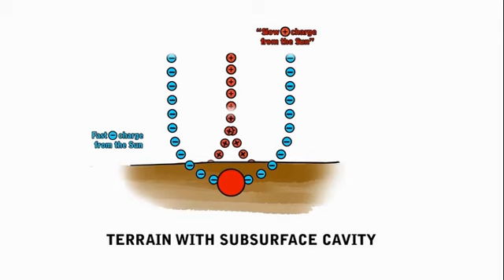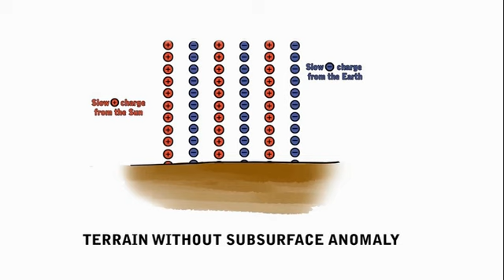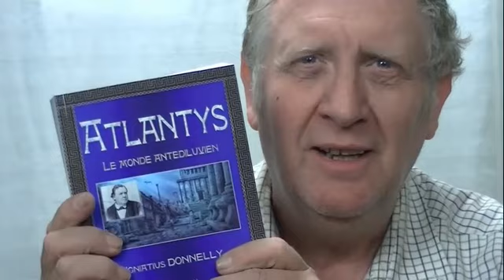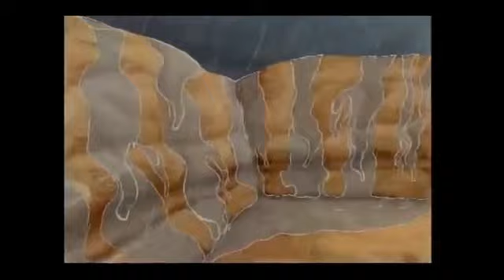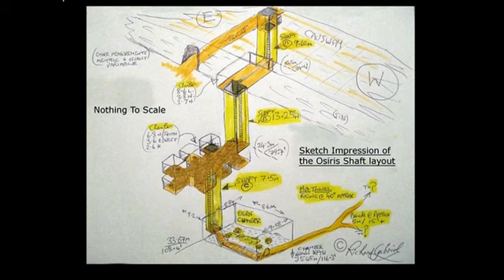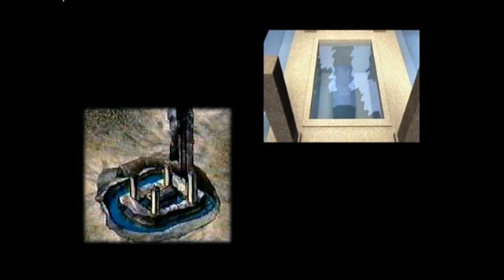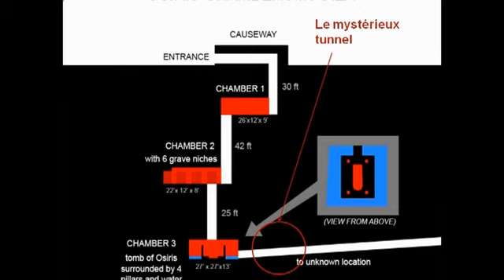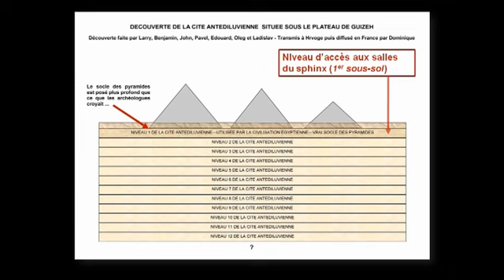"AVENTURES & MYSTÈRES" - épisode1: le secret de Guizèh - réalisation Dominique JONGBLOED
Dans ce premier épisode de la série TV "Aventures & Mystères", Dominique JONGBLOED, qui anime ces émissions, nous présente le mystère qui existe autour du plateau de Guizèh et en quoi les rumeurs d'une cité antédiluvienne sous ce plateau n'est peut être pas qu'une rumeur mais a de sérieux arguments et preuves en sa faveur ...

Il va ainsi aborder différentes découvertes faites par plusieurs chercheurs, au cours des cinquante dernières années, et mettre en avant la raison qui l'a poussé à monter l'expédition "Guizèh Final Point" parti il y a quelques semaines (de manière très brève) et qui va y retourner pour une exploration plus poussée.

Une toute nouvelle équipe se met en place avec, comme adjoint, un nouvel explorateur chevronné, Lucas DAGAND, lequel à participer à l'EPR4 en Bosnie en 2022.